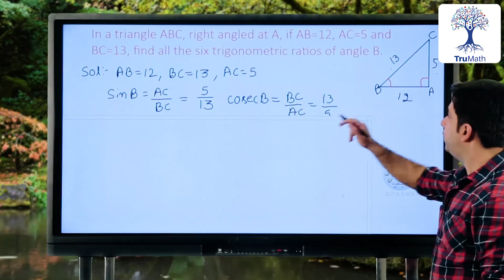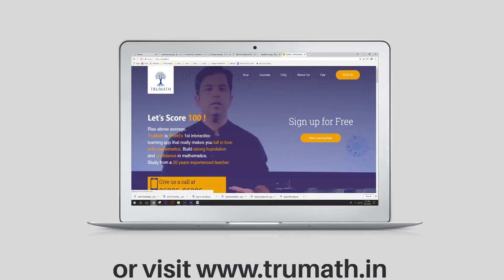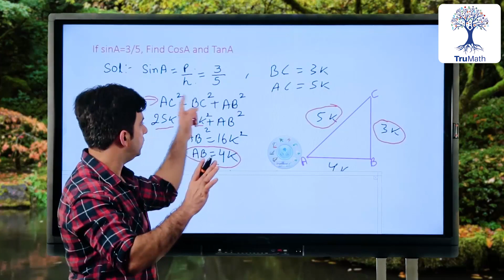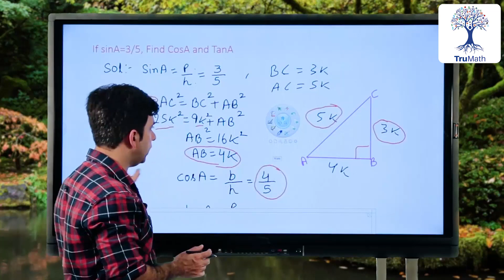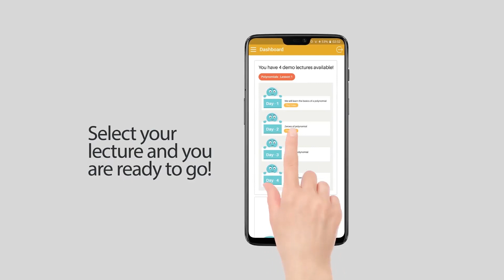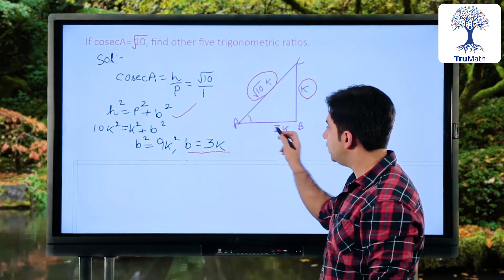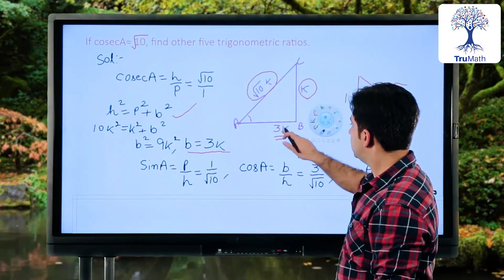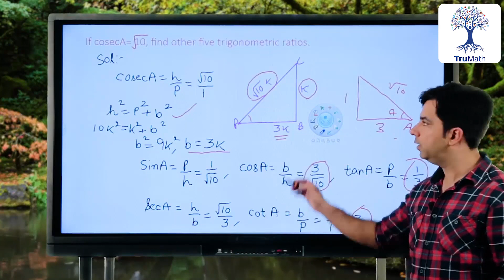Trigonometric Ratios : Class 10 ICSE | Important Questions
Trigonometric Ratios
Trigonometric Ratios important questions
Trigonometric Ratios class 10 icse